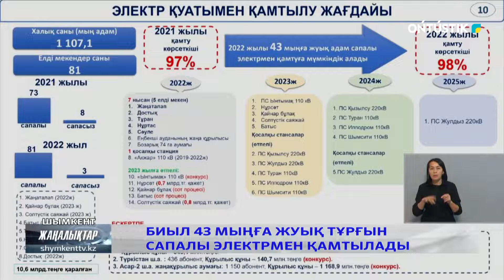БИЫЛ 43 МЫҢҒА ЖУЫҚ ТҰРҒЫН САПАЛЫ ЭЛЕКТРМЕН ҚАМТЫЛАДЫ